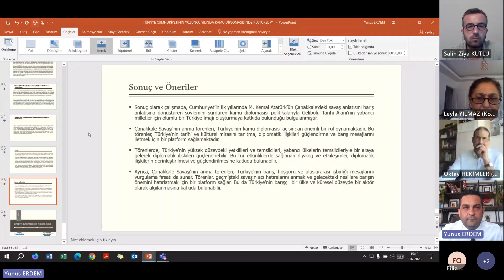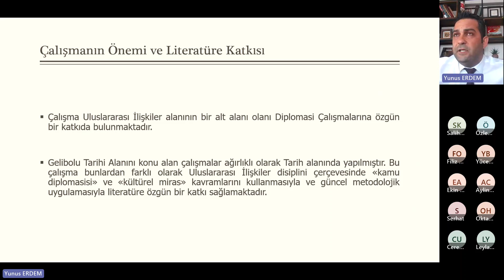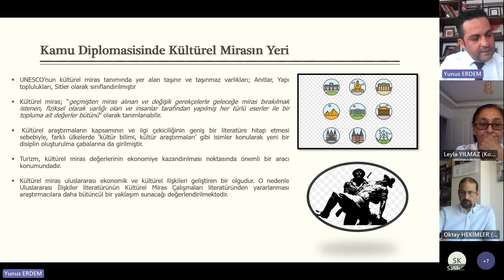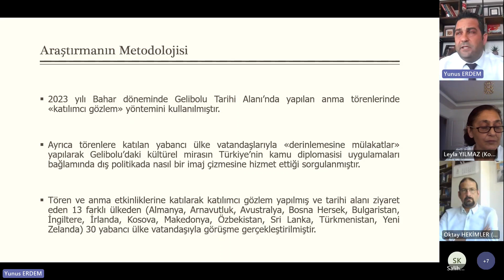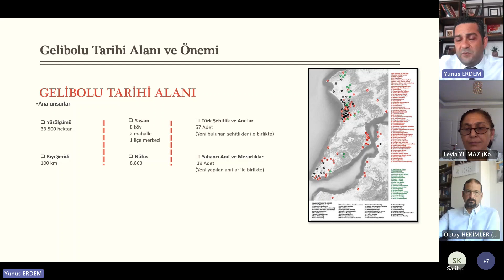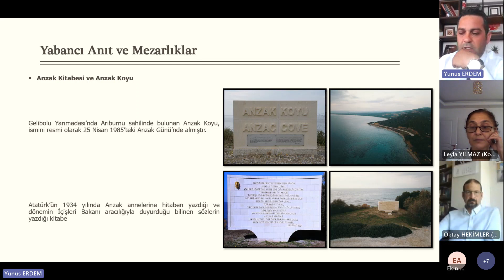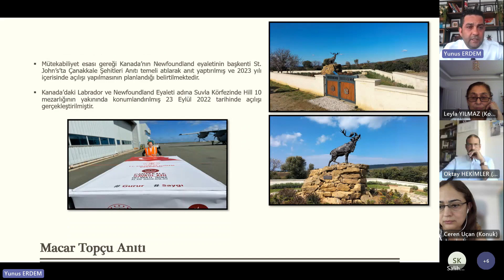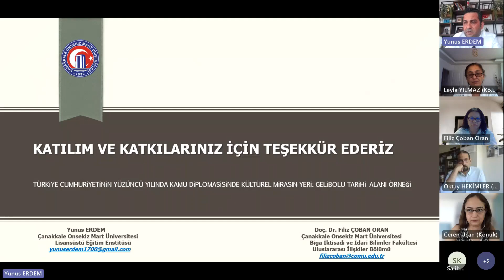TÜRKİYE CUMHURİYETİNİN YÜZÜNCÜ YILINDA KAMU DİPLOMASİSİNDE KÜLTÜREL MİRASIN YERİ:GELİBOLUTARİHİALANI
Çanakkale Onsekiz Mart Üniversitesi Biga İktisadi ve İdari Bilimler Fakültesinin 3. sünü düzenlediği Uluslararası Sosyal Bilimler Konferansı III
5-6 Temmuz 2023 tarihinde gerçekleştirildi.

ARIBURNU SALONU 5 Temmuz 2023 Saat 14:00-15:30
Oturum Başkanı: Dr.Öğr.Üye. Salih Ziya KUTLU
Oturum Başkan Yrd.: Arş. Gör. Kendal DENİZ

Oktay HEKİMLER
KARANLIKTAN AYDINLIĞA KAÇANLAR: NAZİ ALMANYA’SINDAN GENÇ TÜRKİYE CUMHURİYETİNE SIĞINAN ALMANLAR

Filiz Çoban ORAN ve Yücel BAŞTAN
TÜRKİYE DIŞ POLİTİKASININ YÜZYILI BAĞLAMINDA TÜRK-RUS İLİŞKİLERİNDE DEĞİŞİM VE SÜREKLİLİK

Özlem SEFER
TÜRKİYE-AVRUPA BİRLİĞİ İLİŞKİLERİ'NDE DÜZENSİZ GÖÇ KONUSU VE AB-TÜRKİYE MÜLTECİ MUTABAKATI Ekin Oyan ALTUNTAŞ TÜRK DIŞ POLİTİKASININ KARAKTERİ, NESNEL SINIRLARI VE KAPASİTESİ

Yunus ERDEM ve Filiz Çoban ORAN
TÜRKİYE CUMHURİYETİNİN YÜZÜNCÜ YILINDA KAMU DİPLOMASİSİNDE KÜLTÜREL MİRASIN YERİ: GELİBOLU TARİHİ ALANI ÖRNEĞİ

Ceren UÇAN
19. YÜZYILDA İNGİLİZLERİN BATI ANADOLU’DAKİ ARAZİ ALIMLARININ NEDENLERİ